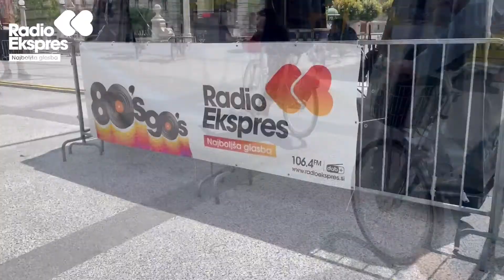Velo City, Ljubljana 2022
16. junija je v Ljubljani potekal kolesarski festival Velo City. Seveda smo bili tam prisotni tudi mi